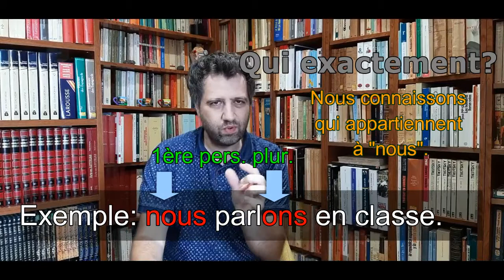Aprender francés: "on" et "nous". ¿Cuándo se utiliza el "on" en francés? Diferencias con el "nous".